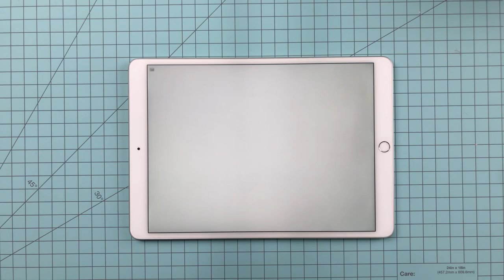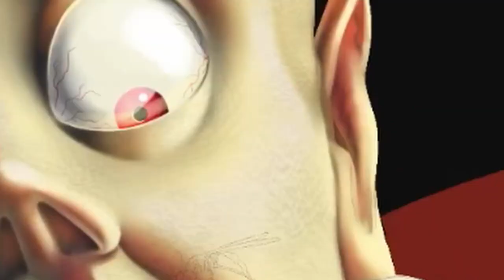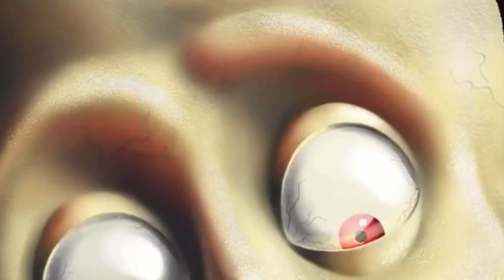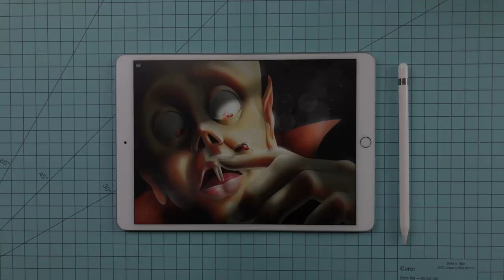Painting A Vampire With Procreate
Welcome back if you've been here before, and welcome if you're new! Today I wanted to paint a fun vampire who's having the tables turned on him by a hungry little mosquito. I painted this on my iPad with Procreate, and it took roughly 10 hours in total.

iPad I use

Apple Pencil